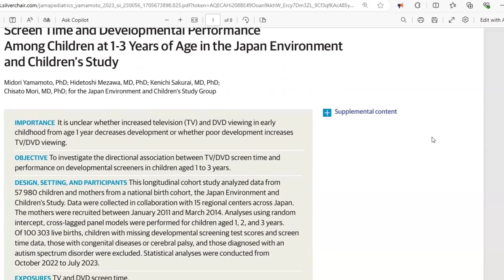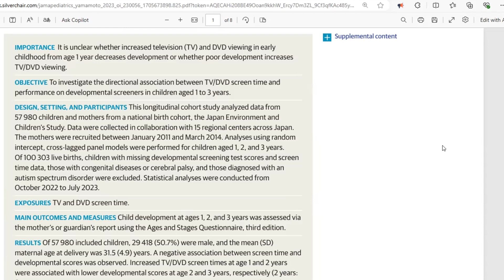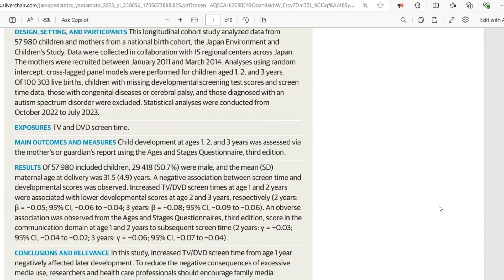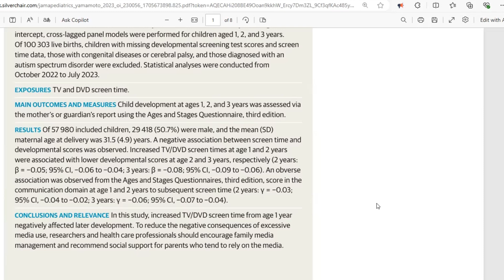JAMA Study: Screen Time Affects Development of Young Children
Responding to a quick overview of a longitudinal study. Children's development was tracked in terms of whether media like DVDs and TV affected their development or not.

✨ Some thoughts ✨
- Systemic context always matters
- Socioeconomic factors affect how much time a parent can interact with their young children
- Language and communication modeled by the parent matters very much!
- But these systemic barriers may be overlooked. This is not to blame any parents, but to highlight the system and patterns. When patterns are identified, we can seek alternative pathways and resources.

🧠 Differentiated Instruction (to help see how your learner learns best) 🧠

📢 SHOUTOUTS 📢
🧙‍♂️🔮🌟NON-PROFIT BLENDING GEEK CULTURE AND MENTAL HEALTH 🧙‍♂️🔮🌟